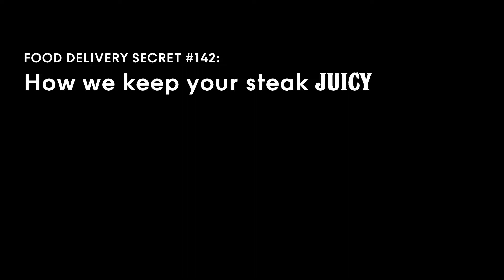Grain's food delivery secret #142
Ever wonder how we keep our Flame Torched Sanchoku Beef Steak so juicy and full of flavour even after an arduous delivery journey?

We spill the beans on Grain’s food delivery secret #142: How we keep your steak Juicy.

Sounds too good to be true? Find out for yourself.